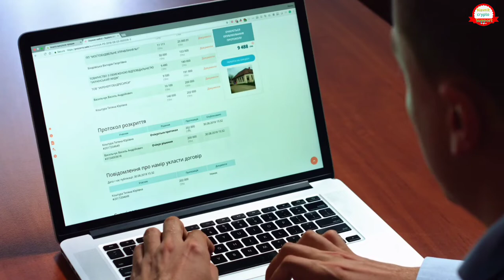Onpassive | 3 Power Full Paitant Product अब बदलेगी founders की जिंदगी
onpassive me I'd active kaise kare
onpassive plan in hindi
onpassive best opportunity
onpassive plan bangla
onpassive update today bangla
onpassive team
onpassive kab launch hoga
onpassive dubai office
onpassive earning
onpassive products
onpassive USA update
onpassive bangladesh update
onpassive nepal update
onpassive o-mail
onpassive o-cademy
onpassive team champions